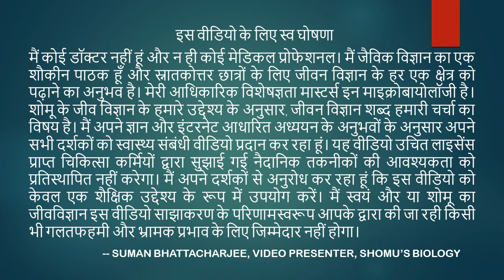Prostate cancer ke lakshan | Prostate cancer signs in Hindi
Prostate cancer ke lakshan | Prostate cancer symptoms in Hindi - This lecture explains about Prostate cancer ke lakshan | Prostate cancer symptoms in Hindi. This video covers the signs and symptoms of prostate cancer. It is important to understand these signs so that you can get treatment as soon as possible if you are diagnosed with prostate cancer. Early detection is key to surviving this disease. This video dives into the topic of prostate cancer and how to identify the signs. Prostate cancer is a type of cancer that affects men, and often has no symptoms in its early stages. If you are a man over the age of 50, make sure to talk to your doctor about getting screened for prostate cancer. Please consult a licensed healthcare professional if you have any questions about prostate cancer.
Janiye prostate cancer ke lakshan
Prostate cancer ke lakshan kya Hai?
Prostate cancer kya Hai?
Prostate cancer kaise Hota Hai?
Prostate cancer symptoms
Symptoms of prostate cancer
Signs and symptoms of prostate cancer
Prostate cancer signs and symptoms
In this video, we’ll discuss the signs and symptoms of prostate cancer. It’s important to remember that many men with prostate cancer do not experience any symptoms at all. Please consult a licensed healthcare professional if you have any questions about prostate cancer. Prostate cancer is the most common cancer in men. In this video, Suman Bhattacharjee gives an overview of the disease and signs that men should look out for. Prostate cancer is the second leading cause of cancer death in American men, behind only lung cancer. In this video, we discuss the symptoms of prostate cancer and what you can do to catch it early. This video discusses the symptoms of prostate cancer, which can include urinary changes, trouble urinating, and more. If you are experiencing any of these symptoms, it's important to see a doctor right away. Prostate cancer is the second most common type of cancer in men. In this video, we discuss the symptoms of prostate cancer. Although some men with prostate cancer have no symptoms, others may have symptoms such as urinary problems or pain in the pelvis. This video covers the symptoms of prostate cancer and what to look for. Prostate cancer is a serious disease, and knowing the symptoms can help save your life. This video is informative and important for anyone who wants to learn more about this disease. Many men are unaware of the symptoms of prostate cancer. In this video, we discuss the common symptoms and how to spot them. Prostate cancer is a serious disease and early detection is crucial. This video could save your life.

Know more about the prostate cancer signs and symptoms.